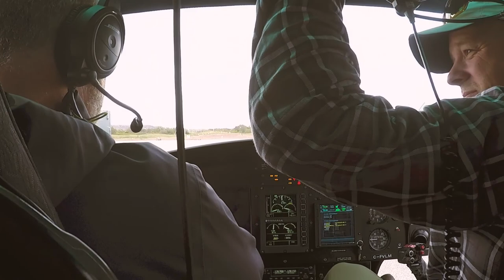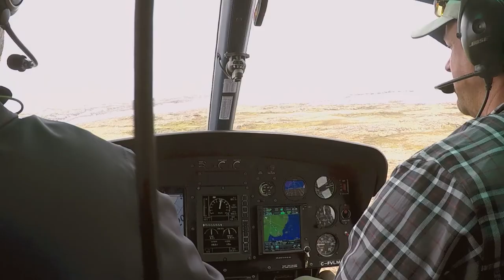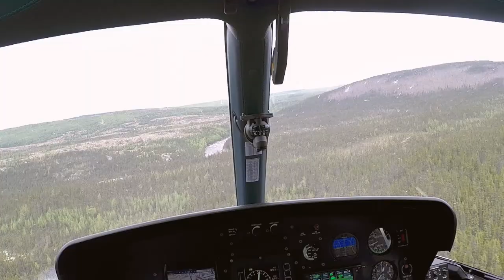FIRST Atlantic Salmon on a Bomber in Newfoundland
HUGE THANKS to Loop Tackle and Chris and Gordan from Loop Tackle for inviting Paul and Sam to visit the Lewis River Lodge.  We caught all our Atlantic's on Loop gear and bombers and everything performed flawlessly.